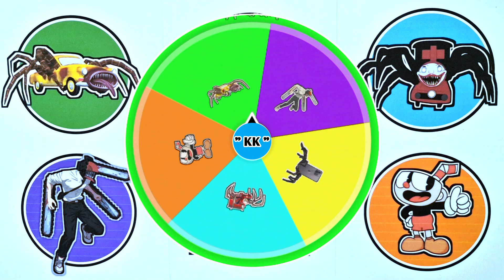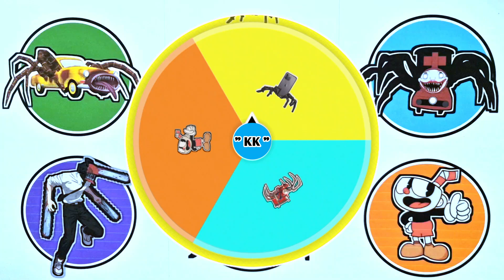King Of Monster !! Choo Choo Charles, Car Eater, Bus Eater, iPhone Eater ...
- Legendary Godzilla
- Burning Godzilla
- Godzilla Earth
- Biollante
- Anguirus
- Gamera